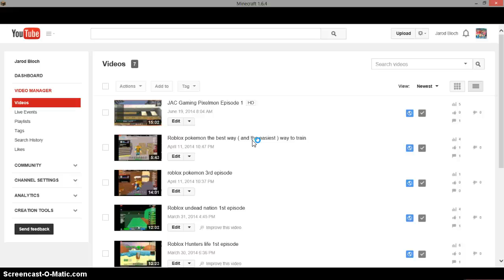JAC Gaming Pixelmon Episode 2: Pokemon Hunting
I decided to give a title to most of the episodes and I hoped you liked this video! :)